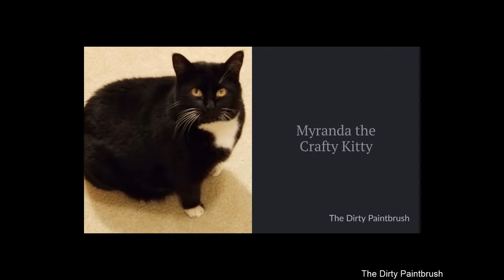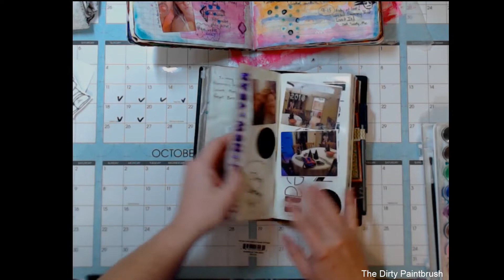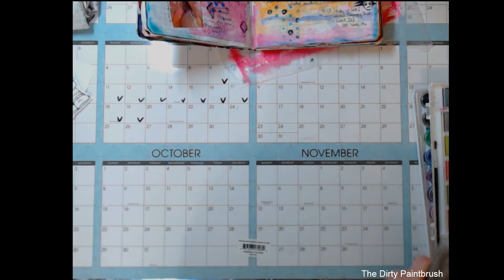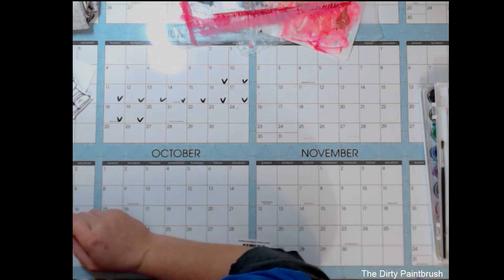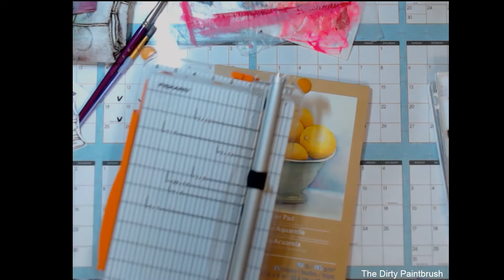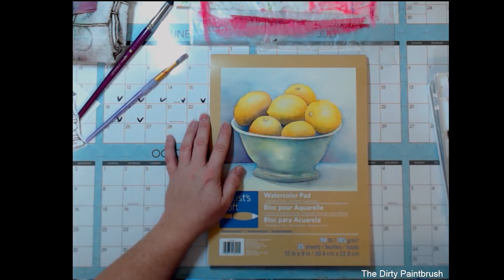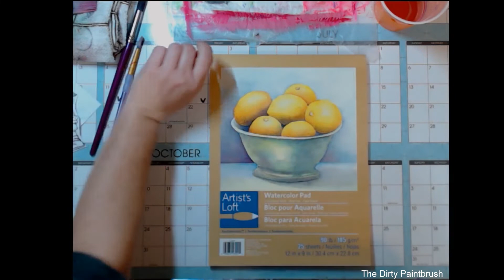So....Watercolors!!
Thanks for hanging with me in the craft dungeon!  Direct from the land of Oz!

🔔🔔🔔) to get the latest silly and snarky crafty videos delivered to your door!  (ok, e-mail).. good news is, no one can steal this package off your front porch!  And, let me say, I am a great package!  Fun, snarkastic, creative, and a lil' bit of rebel in me.

Hit the thumbs up 👍 and let me know you like my craft-i-tude.

I will try my best to deliver a hot and ready process video or newb-torial per your requests.  I WANT TO HEAR FROM YOU! ❤  After all, YOU, the YouTube Community is why I am here!

Want to send me happy mail?  Send me something and I'll send ya something back!  I'd love to get to know you!

***Note - this is for reference only as to products I love to use in my "art".  I do find, however, that with a Prime subscription, "most" of the items I tend to buy are an overall better value with quick shipping.